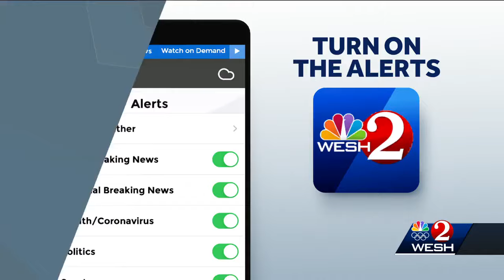Volusia County Sheriff's Office busts vacant house for narcotics after months of complaints